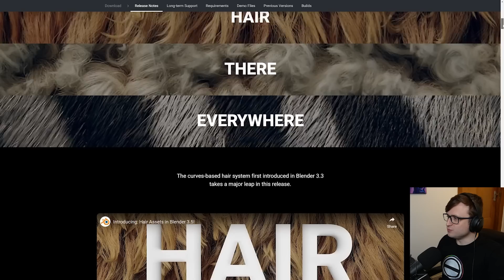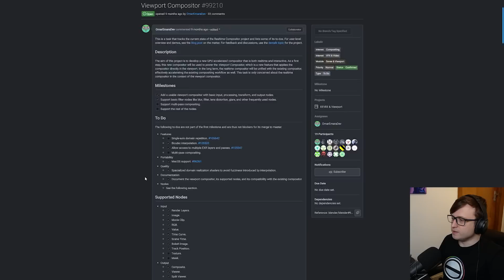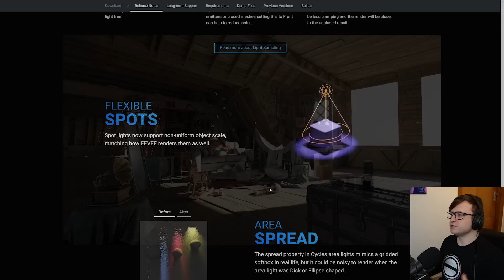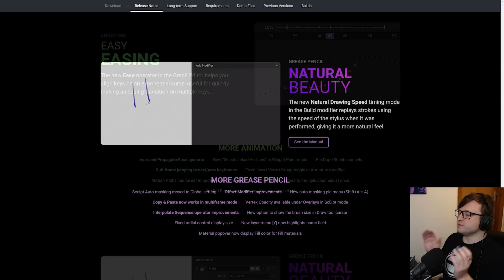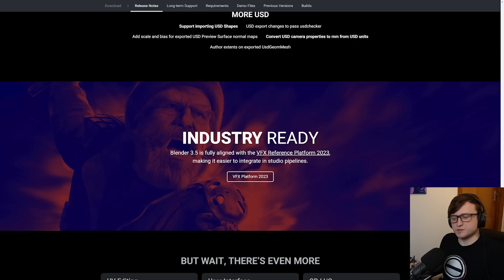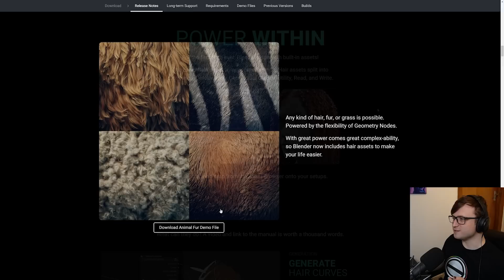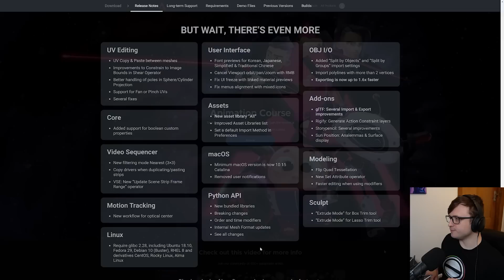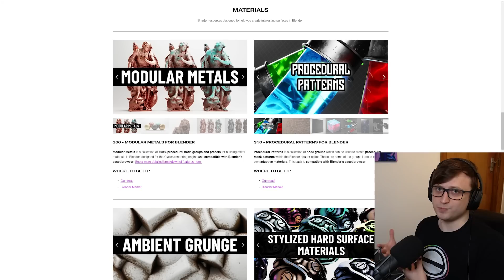Blender 3.5 - What Are the New Features?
Blender 3.5 is here, let's take a look at the new features.

00:00 - Blender 3.5 is here!
00:55 - We'll Come Back to Hair
01:05 - Vector Displacement Maps
02:27 - Viewport Compositor
03:56 - More Improvements
04:29 - Cycles Light Tree
05:55 - Light Object Improvements
07:09 - Animations and Posing
08:11 - Grease Pencil
09:13 - USD
10:10 - Industry Ready
10:37 - Hair Tools!
14:39 - And More!
15:12 - New Animation Course
15:48 - Sculpting Course Update - Animation
16:27 - Closing Thoughts